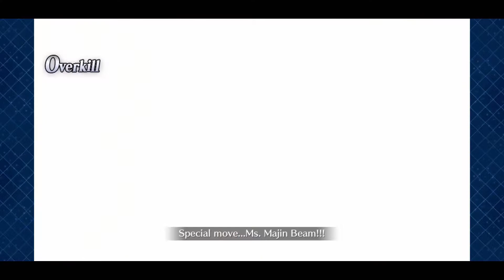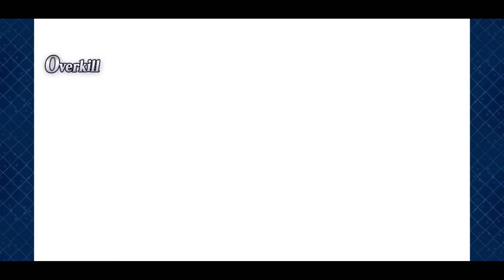Fate/Grand Order: Christmas 2020 - Part 2 Main Story and Challenge Fights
Jingle Bells and Samba all the way as Christmas 2020 is here and we have only this year to complete the event and acquire Samba (Santa) Quetzalcoatl!
- The Forest Four Dimension vs The Quetzal Sisters 0:00
- The Tsar Missioners vs The Quetzal Sisters 4:23
- Black Quetzals vs The Quetzal Sisters 9:39
- Challenge Quest Christmas 2020 16:33